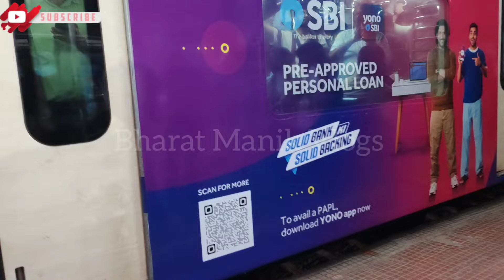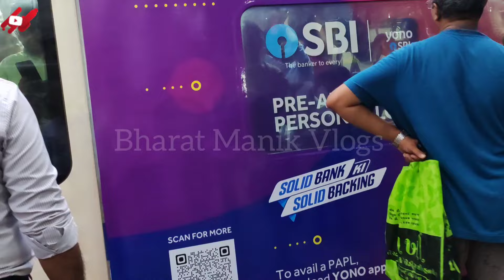Mumbai local train crowd time me ladies Gents sabhi ko roj latak ke jana padta hai roj ki pareshaani